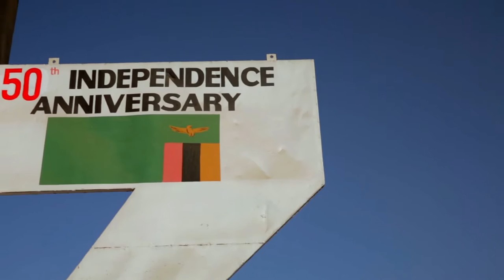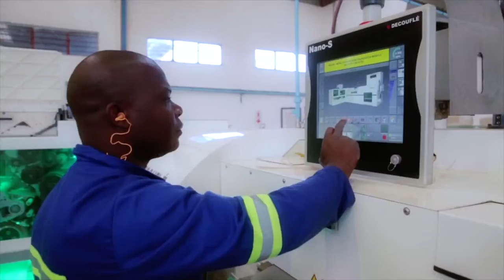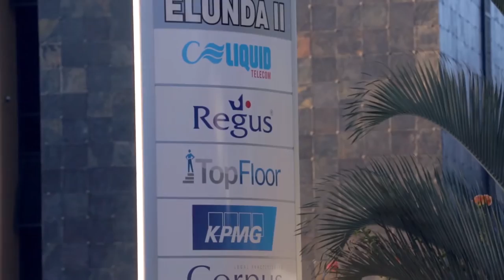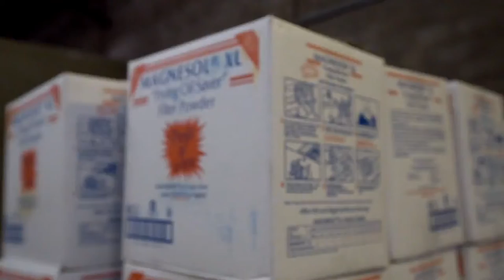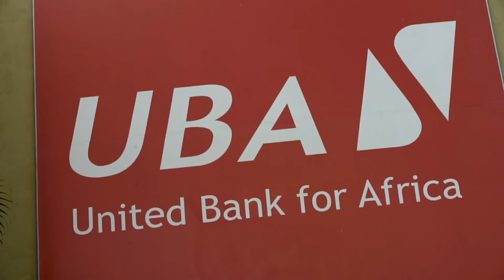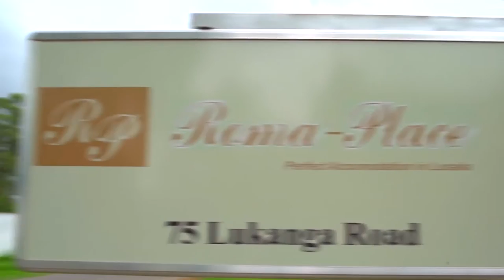Zambia Documentary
My favorite mic
Prior Mic
Mic preamp
Travel Mic
Studio Headphones
Mic Stand
Script Stand

Voice Over by Trevor Jones